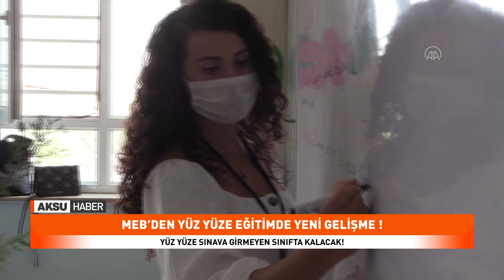YÜZ YÜZE SINAVA GİRMEYEN SINIFTA KALACAK!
Yüz yüze eğitim kısmen başlamış olsa da okula gitmeyen bu yıl devamsız sayılmayacak, devamsızlık yüzünden sınıfta kalmayacak. Ancak sınavlar yüz yüze yapılacak ve bu sınavlara girmeyenler ne yazık ki başarısız sayılarak sınıfta kalacak.

Okulların 31 Ağustos’tan itibaren kademeli ve seyreltilmiş olarak açılmasının ardından öğrenciler ya okula gitti ya da velilerinin isteği doğrultusunda evlerinde kalıp uzaktan eğitimlerini sürdürdü.

Okula gitmeyen devamsız sayılmadı, diğer bir deyişle devamsızlık nedeniyle sınıfta kalma bu yıl rafa kaldırıldı. Yaklaşık iki aydır açık olan okullarda dersler devam ederken, gözler sınavlara çevrildi.
HİÇBİRİNE GİRMEZSE...
Milli Eğitim Bakanlığı’nın ne olursa olsun önem verdiği en önemli nokta ise her öğrencinin 4’üncü sınıftan itibaren her dersten iki notunun olması. Yüz yüze yapılan sınava girmeyenler ne yazık ki bu yıl başarısız sayılacaklar. İkinci dönem de bu şekilde devam ederse ve öğrenci yıl boyunca okulda yapılan yüz yüze sınavların hiçbirine katılmazsa ya sınıf tekrarı yapacak, ya da sınıfta kalacak.
Milli Eğitim Bakanı Ziya Selçuk, okula devamı zorunlu tutmazken, sınavların yönetmelik gereğince okulda mutlaka yüz yüze yapılacağı mesajını sık sık verdi.